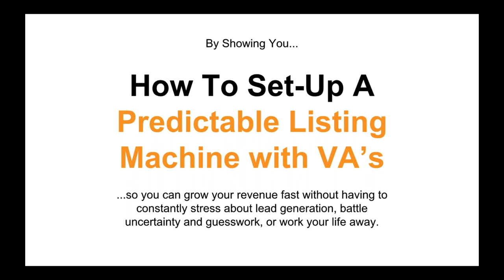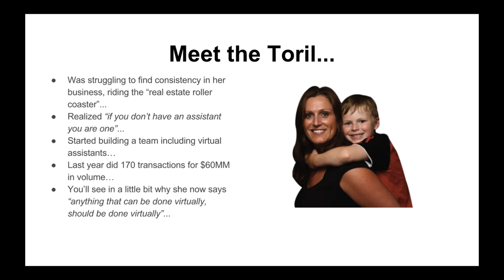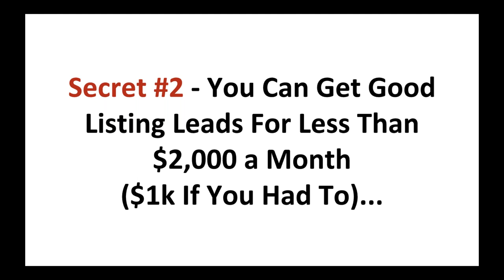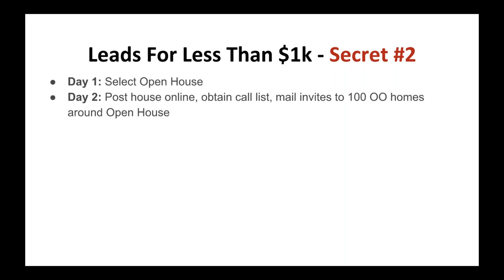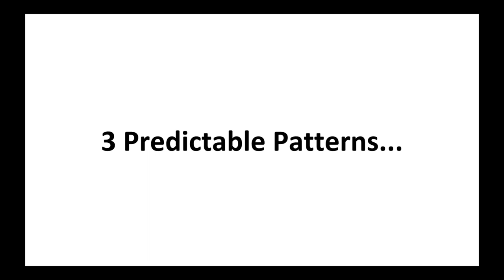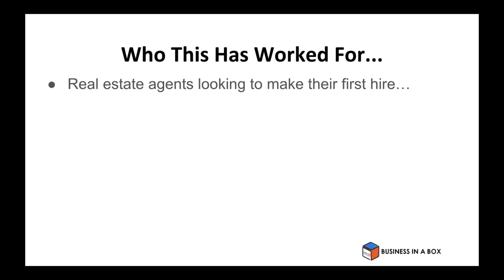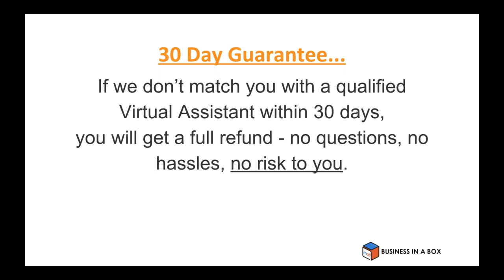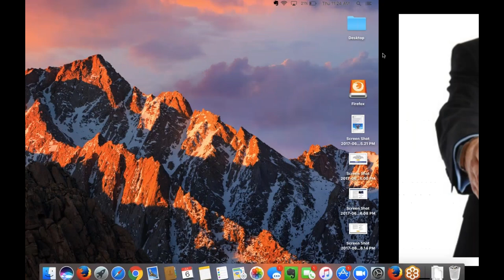How to Create a 7 Figure Business In Less Than 90 Days | MyOutDesk Virtual Assistant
This session was Recorded LIVE--- Any offers mentioned in this video may no longer be valid.

Founded in 2008, MyOutDesk has earned a well-deserved reputation for excellence as a leading provider of real estate virtual assistant services specializing in administration, marketing & prospecting virtual assistants for over 5,000 real estate agents & brokers nationwide, including half of the top 10 RealTrends 1000 Teams!

Book some time with us using the link below and we’ll give you a call ASAP to set up a meeting with one of our experts and see how MyOutDesk can save you time and money.